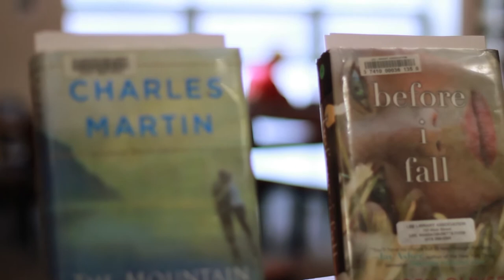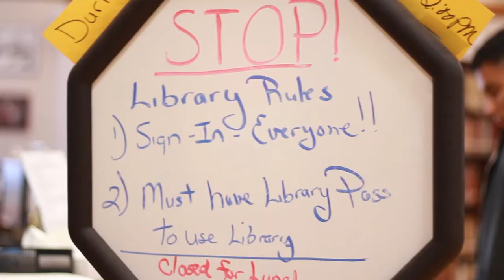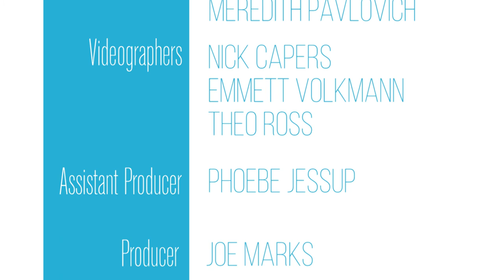The Transcript | Season 2, Episode 5 | March 17th, 2017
This week, The Transcript sits down with students with contrasting political views, explores the emphasis placed on STEM education at Northampton High, and covers the boys and girls ice hockey teams.